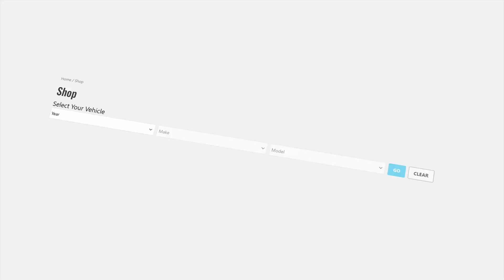W4A33 - F4A33 Mitsubishi Automatic Solenoid test with a Milwakuee M12?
In this video we show how to do a quick and easy electrical and function test on automatic transmission solenoids in the popular FWD & AWD Mitsubishi F4A33 or W4A33 Transmission